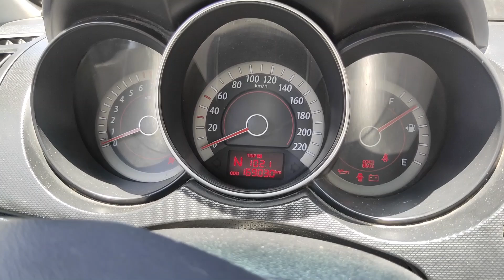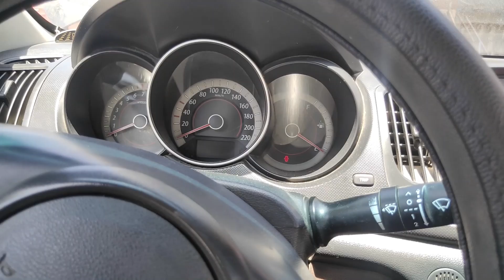كيا سيراتو ما تشتغل .. والسبب من المحرك ما في ضغط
في هذا الفيديو بنوضحلكم مشكلة سيارة كيا سيراتو تعرضت لدرجات حرارة عالية وبعدها المحرك ما عاد يشتغل بسبب تسريب الضغط الي داخل مجاري المياه